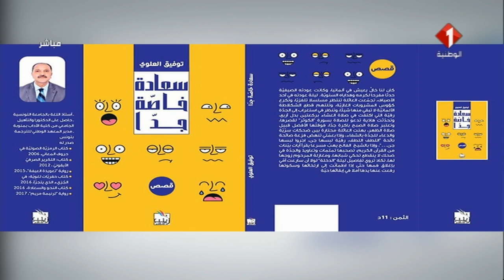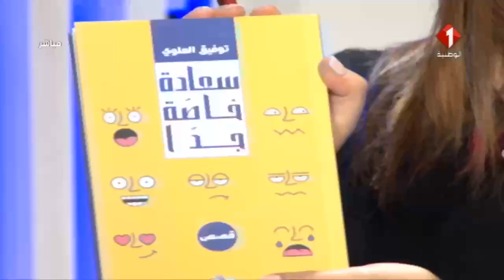برنامج أهلا تونس ليوم 03 / 03 / 2018 الجزء الأول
برنامج أهلا تونس ليوم | الجزء الأول